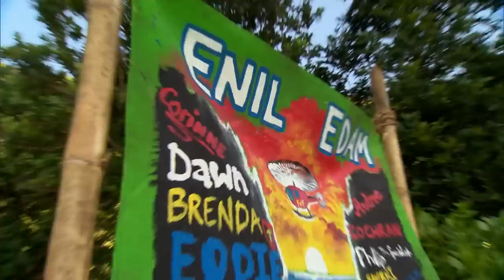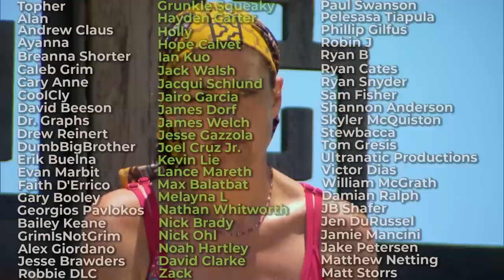Top 10 Most Disappointing Returning Players in Survivor 2.0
Drop the dot, keep the two... and the zero. It's a Top 20!